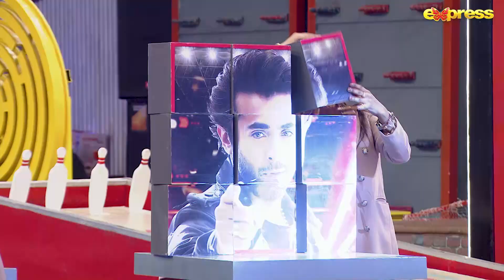Khel Kay Jeet Game Show | Sheheryar Munawar | Episode 38 | 7th January 2023 | S2 | Express TV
Khel Kay Jeet is all about playing the game, in a show unlike any other Pakistan has seen before.
In Khel Kay Jeet game show the audience is always participating, even if they think they aren’t. With puzzling challenges, physical hurdles, mind-boggling questions, and a field of obstacles to conquer, Khel Kay Jeet ups the stakes for everyone playing with no one knowing what to expect next.

Keep looking out for that special prize at the end of a very difficult tunnel and join in the fun by watching ‘Khel Kay Jeet Game Show’ every Friday & Saturday at 8:00 PM, only on ExpressTV!